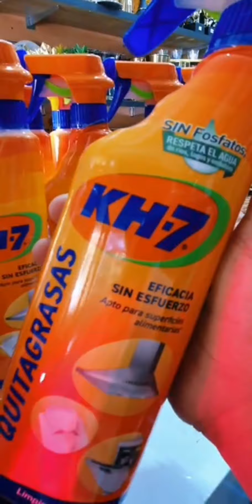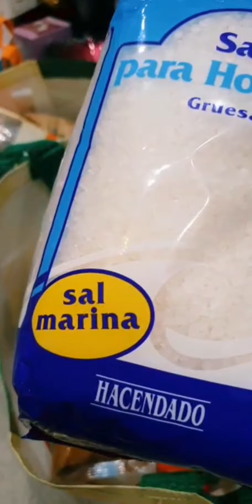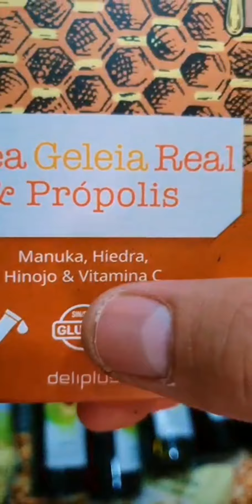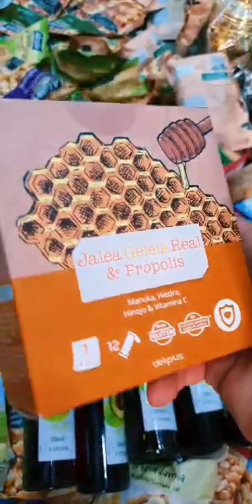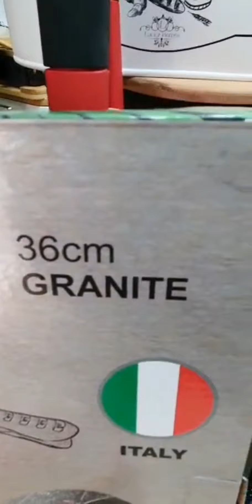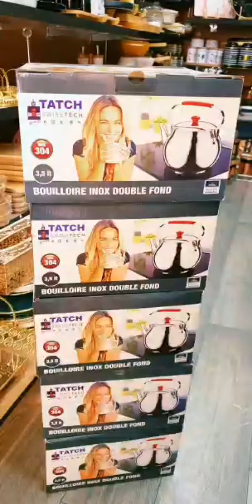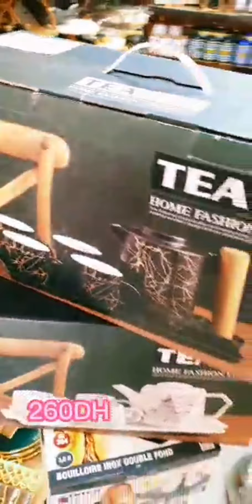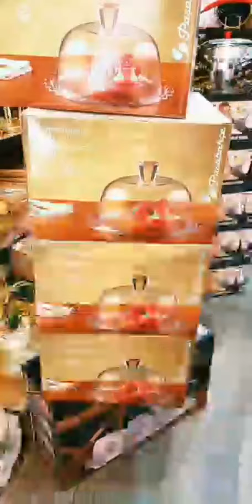تكمله الفيديو السابق متوفر أيضا بعض منتجات اوربيه جوده عاليه بأرخص الاتمنه تتسهل علك حياتك 😍😍